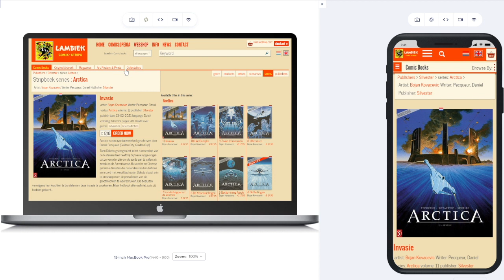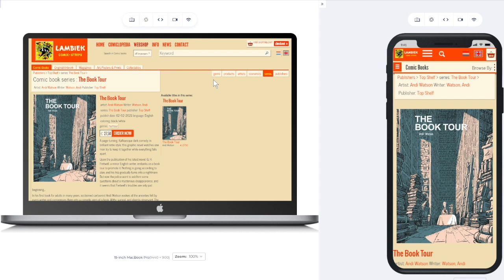UX responsiveness testing on lambiek.net website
UX testing on a virtual machine system to simultaneous testing responsiveness on lambiek.net
for more info about us.